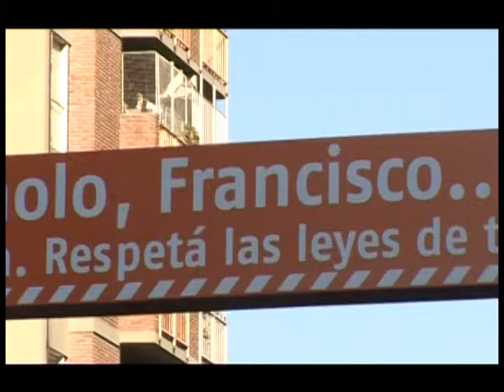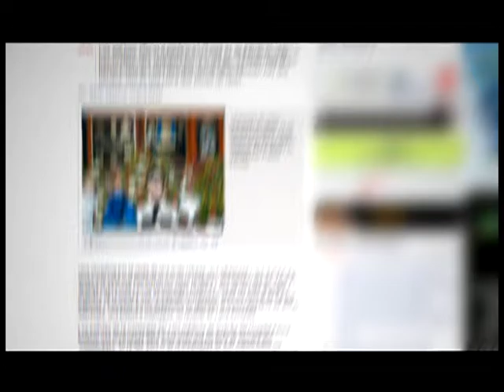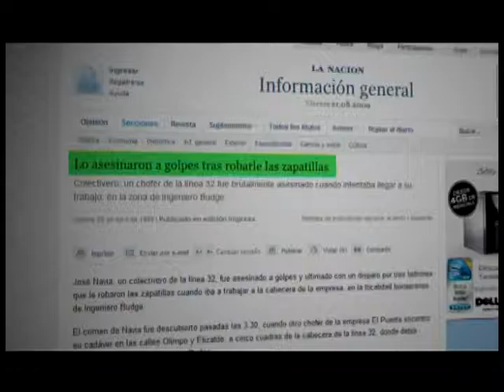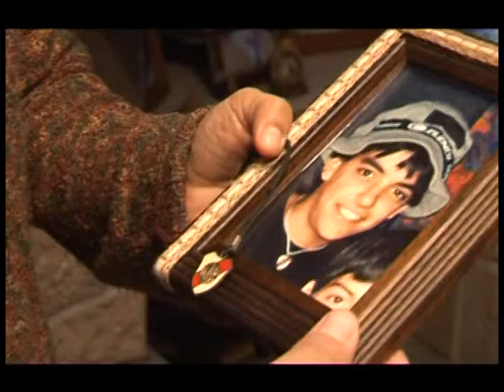Mundo violento | ConCiencia Pública